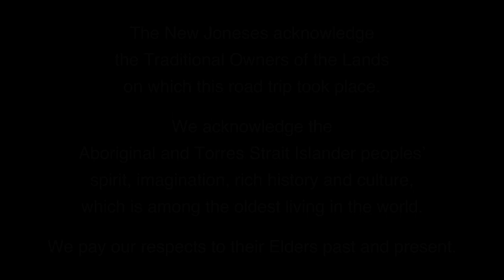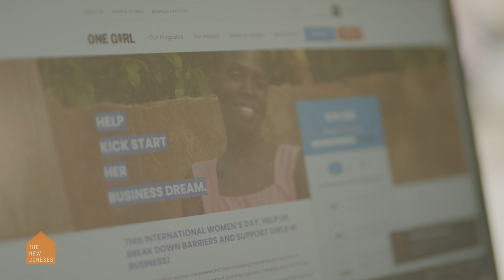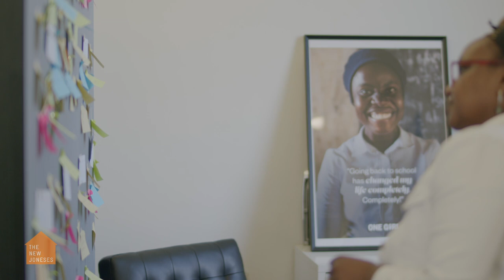Se2 Ep16 Dr CHRISANTA MULI says "EDUCATE GIRLS!"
Because there's no planet B...

In season 2, The New Joneses are hitting the road again in their all-electric vehicle, to find the daily stuff we can all do that are good for our people, planet (and pockets.)

Educating girls is one of the most powerful, yet overlooked, tools we have against climate change.

If you do ONE THING, make this it!

For the cost of a coffee a day, you can support one girl’s education.

Supporting girls’ education through non-profit organisations like One Girl is one of the simplest and most effective solutions to the climate crisis.

How does educating girls help reduce the impacts of climate change?

By investing in girls' education, we unlock their creativity, power, resilience and leadership.

Educated girls stay in school longer, marry later and ensure their girls are educated too.

Educated girls are empowered to make better choices for themselves and their communities.

Educated girls are changing the world.

Today's girls are tomorrow's mothers, leaders, scientists, campaigners and politicians.

Educating girls brings 132 million (currently excluded) people to the table to actively participate in climate solutions.

Educated girls are transforming economies, societies and the planet.

Join the climate change movement by educating a girl.

Got Netflix, Amazon Prime, Stan, Binge, Disney AND AppleTv?

Why not cancel one and support OneGirl instead?

"The best time to plant a tree was 20 years ago. The second best time is today." – Chinese Proverb